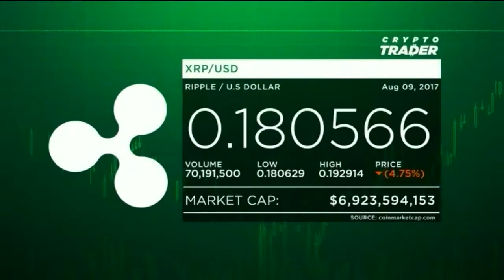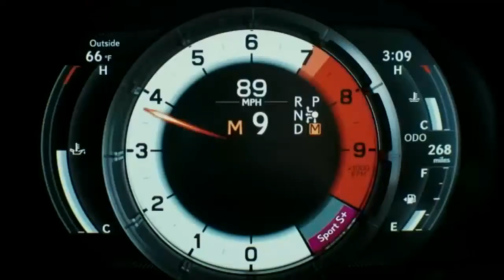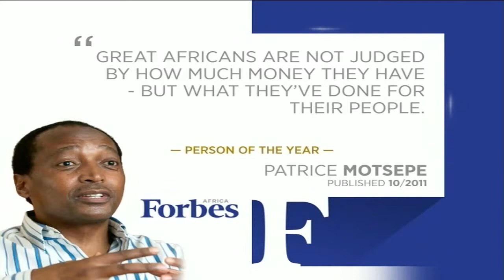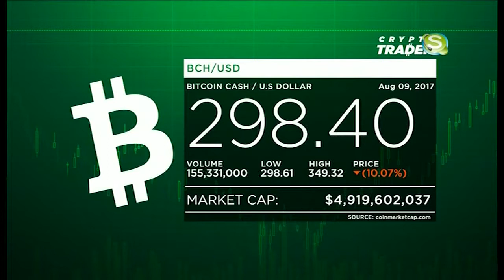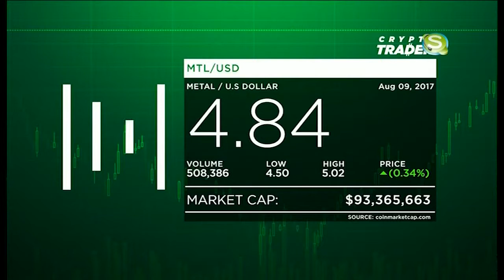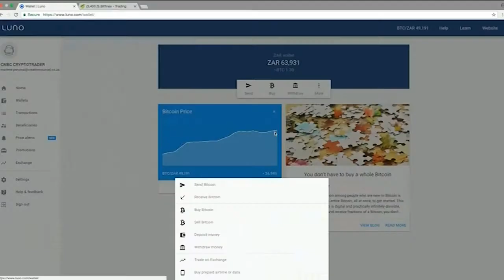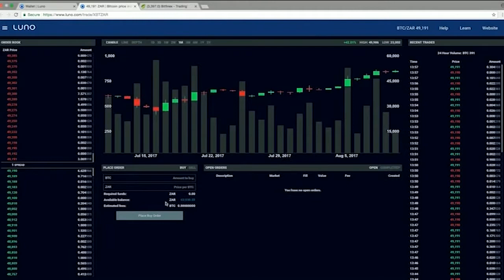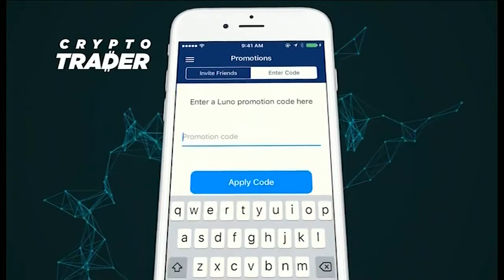CNBC Crypto Trader: CNBC Africa Ep 2 Cryptocurrency to invest in today, and why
The world's first cryptocurrency investment show with host Ran Neuner. 🗞️ Sign-up to The Daily Candle newsletter

🔥BYBIT
+ Once signed up watch the daily show where we will also 10 x one lucky account holders portfolio!

🔥 BINANCE
- Insane new Sign-Up trading bonus of $600 here!!
- KYC Required to receive free $600
- Sign-Up on the link below to receive this insane trading reward!

🔥MEXC
-Available to US Investors and Traders
- NO KYC REQUIRED / Up to 10 BTC

🔥NordVPN
- Get Exclusive deal here
- NordVPN secures your Crypto & protects your privacy. A must have crypto tool, take advantage of this promotional link!